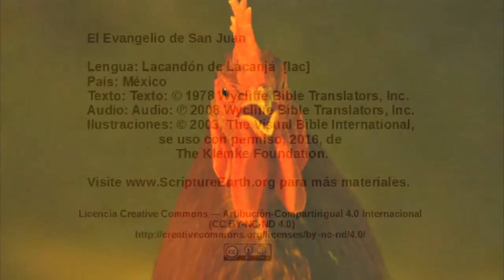Lacandón - John 18:15-27 - Peter denies knowing Jesus and Annas questions Jesus [lac]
Selection from the Gospel of John in the Lacandón language of Mexico [lac]